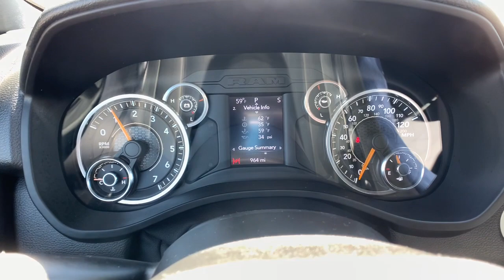2022 Ram 1500 Denver, Littleton, Aurora, Parker, Colorado Springs, CO R743001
Hydro Blue Pearlcoat Used 2022 Ram 1500 available in Denver Colorado at Brandon Dodge. Servicing the Littleton, Aurora, Parker, Colorado Springs, CO area.
2022 Ram 1500 Big Horn - Stock#: R743001 - VIN#: 1C6SRFMT9NN258248

Brandon Dodge
5600 S Broadway

Certified. CARFAX One-Owner. Clean CARFAX.1500 Big Horn/Lone Star, 4D Crew Cab, HEMI 5.7L V8 Multi Displacement VVT, 8-Speed Automatic, 4WD, Hydro Blue Pearlcoat, Black w/Cloth High-Back Bucket Seats, Air Conditioning, Aluminum Wheels, Backup Camera, Bluetooth, Customer Preferred Package, Driver Confidence Package, Popular Equipment Package, Power Mirror Package, Power Package, Preferred Equipment Package, Remote Start, Safety Package, Security Package, Tow Package. Odometer is 2228 miles below market average!Certification Program Details: Dealin Doug Certified Advantage Pre-Owned Vehicle offers either a 12 Month/12,000 Mile or a 3 Year/100,000 mile Limited Powertrain Warranty. Our 12 Month Certification begins on the vehicle purchase date and continues up to 12 months or 12,000 miles in addition to the odometer at time of purchase. Or, our 3 Year/100,000 mile certification continues up to 3 years from the purchase date or when 100,000 miles is reached on the odometer, whichever occurs first. Our 3 Year 100,000 certification Includes 24/7 emergency roadside assistance. Please ask for details, restrictions may apply.GREAT NEWS for you if you're looking for peace of mind when buying a used vehicle. Ask about NEW Dealin' Doug CERTIFIED PRE-OWNED Program! Certified Pre-Owned vehicles have been through our service department for a complete system check and meet the requirements to be covered. This Warranty has many advantages including our One Year Sign and Drive Roadside Assistance, Rental Allowance for $35 Per Day and Up To 10 Days, $75 Towing Reimbursement, and Trip Interruption $75 Per Day Up To $375 Per Occurrence.